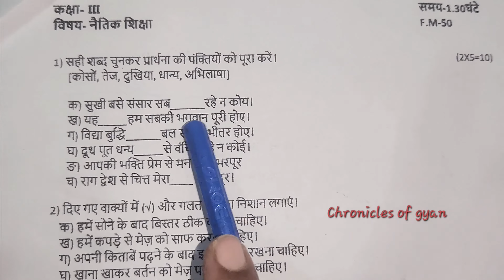Class-3 Naitik Siksha Half-Yearly Exam Question Paper |DAV Moral Education Question Paper 2024| M.Ed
Class-3 Naitik Siksha Half-Yearly Exam Question Paper |DAV Moral Education Question Paper 2024| M.Ed | Moral Education | Naitik shiksha | CBSE | State Boars | Home schooling
नैतिक शिक्षा

This question paper is of Naitik shiksha exam. Please use it for practice for your half yearly or midterm exam. Periodic tests. Class test. These questions are very helpful.